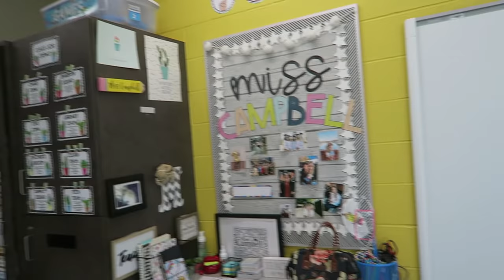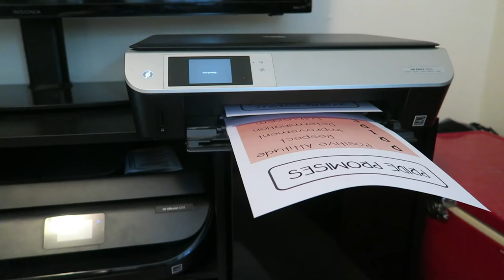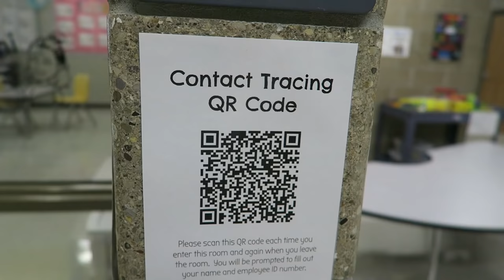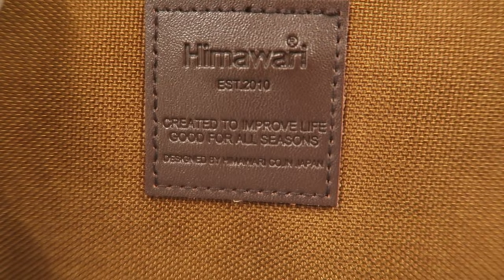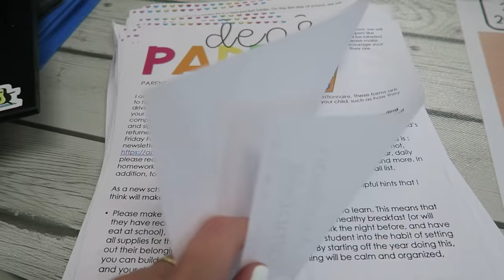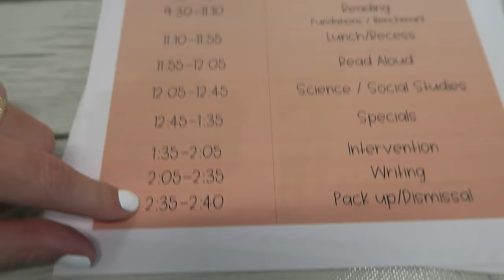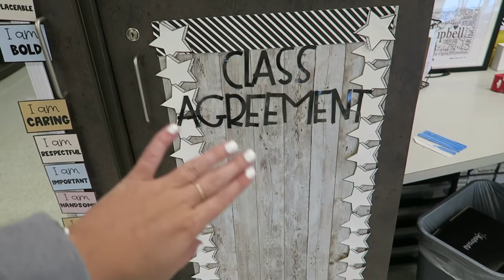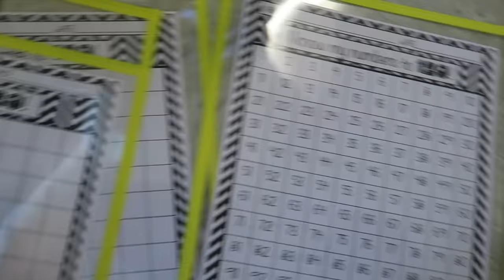WEEK IN MY LIFE AS A TEACHER | VLOG | 2nd Grade First Year Teacher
Hi guys!! ❤️

Today I take you through a week in my life as a teacher prepping for the beginning of the school year! I take you through my first week of contract hours going through Professional Development and preparing for Meet the Teacher night!

Thank you SO much for all of the support I have received over the past couple weeks on my YouTube channel and these classroom set up vlogs. I cannot wait to share the rest of my teaching journey with you all. Please leave video idea requests below 👇🏻❤️

Amazon Wishlist:

Amazon Storefront: